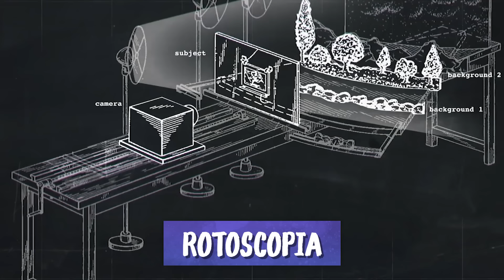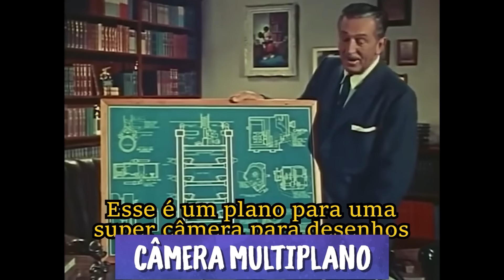Como Surgiram as ANIMAÇÕES? - imaginago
Hoje eu vou contar a história de origem das animações! Desde a primeira animação já criada até a primeira dublagem brasileira (que tem tudo a ver com o filme Branca de Neve os Sete Anões). Conheça a origem da Disney, da Dreamworks, da Pixar e todos os estúdios de animação que você ama! Como surgiu a Disney? Como Walt Disney influenciou na criação da Pixar? Tudo isso e muito mais agora!

🎥 CRÉDITOS
✓ Edição:  Creyative Media - @CreyativeMedia
✓ Design da thumbnail: Artur Teixeira @teixeirartworks